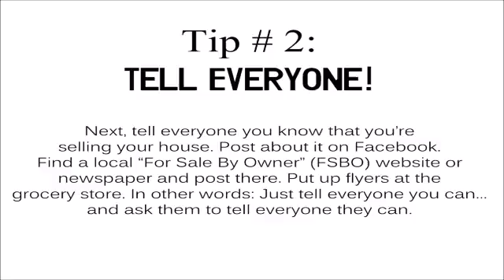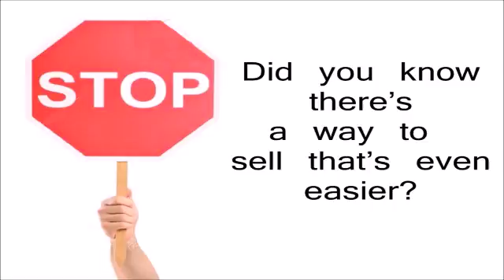Tips Sell House Fast Fort Stanton Washington DC | We Buy Houses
How To Sell Your House In Fort Stanton Washington DC Without A Real Estate Agent

In this blog post you’ll learn our best 3 tips about how to sell you house fast off market in Fort Stanton Washington DC without a real estate agent.
Here are 3 tips about how to sell you house fast off market in Fort Stanton without a real estate agent: